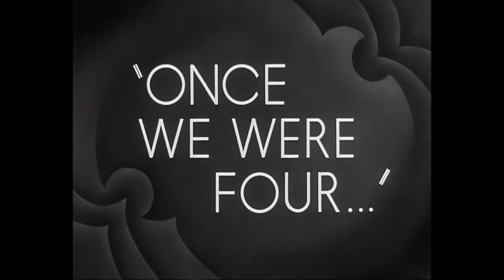Secrets of Life, Once We Were Four (1942)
🎬From British Gaumont, an unusual method of wildlife filmmaking. A family of rabbits are under threat from foxes, badgers, a shotgun wielding home-owner and the German Airforce.

The "Secrets of Life" series ran from 1934 to 1950

Gaumont British Instructional Films - Secrets of Life.
Released by General Film Distributors Ltd
Release Date: 1942
Film Title: Once We Were Four...
Director: Mary Field
Photography: Oliver Pike
Commentary: EVH Emmett